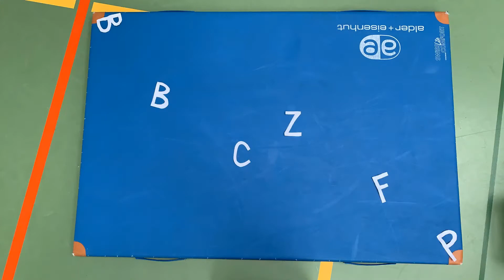BBZ CFP Logo Stop Motion